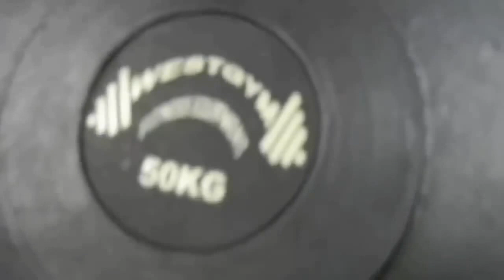Lazar Angelov Chest Workout Video/Лазар Ангелов Трансформация Спорт мотивация